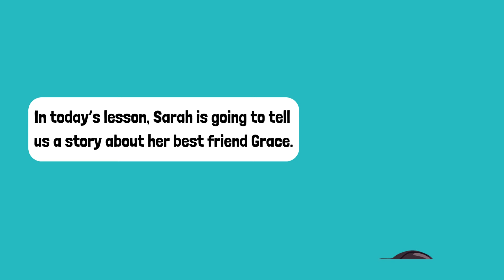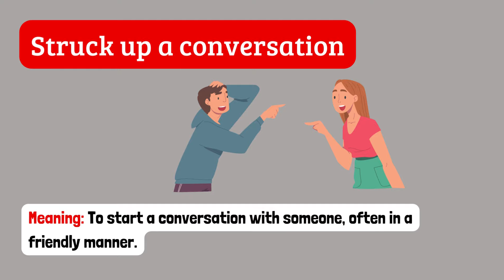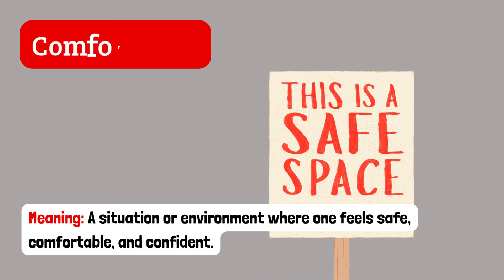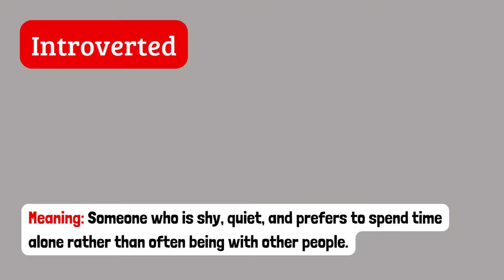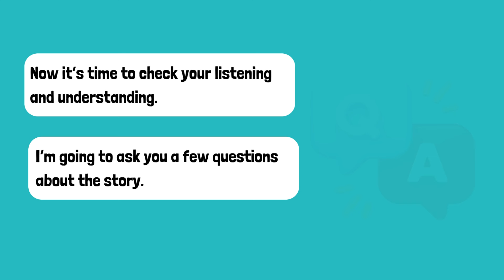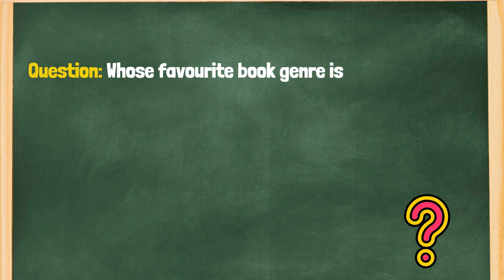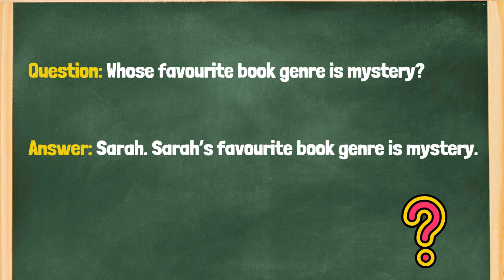My Amazing Best Friend | Sarah’s Friendship with Grace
In today's video, Sarah tells us about her friendship with her best friend, Grace.  From their chance meeting in college to their shared adventures in literature and culinary exploration, follow along as Sarah recounts the cherished moments that have defined their friendship.

Join Sarah in exploring her friendship with Grace and improve your practical English language skills.  You will learn and understand common English words and expressions used by Sarah to describe her relationship and experiences with Grace.